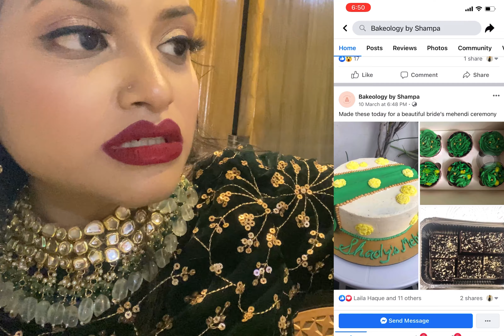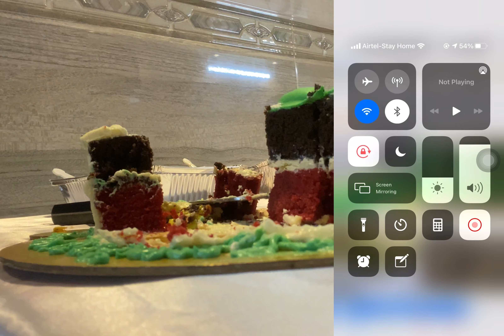আজ পিপড়ার মেহেন্দি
A day with Ahmed Shaoly...
i'm try to share a day with you all my Mehendi ceremony...💕
🍂location: Aftabnogor

🍁 if you interested to know about my outfit information then definitely go check my Facebook page, I always share each n every shopping details there 👇👇👇